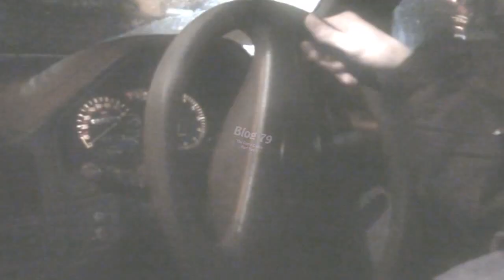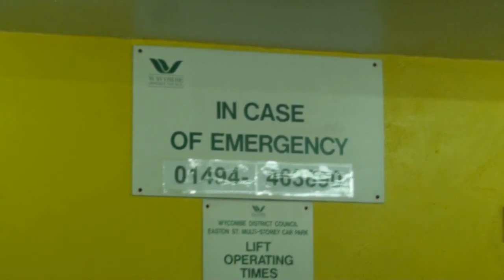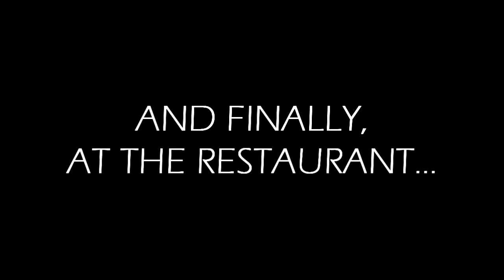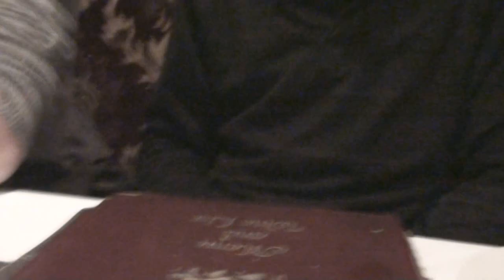Vlog | The Curry Centre [2011]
Arguably the craziest vlog from Trinity Productions is the famous meal at The Curry Centre. Seb, Tom and Tony shout their way through an entire evening and demonstrate how NOT to behave in a civilised restaurant. Warning - contains strong language and crude humour from the very start!